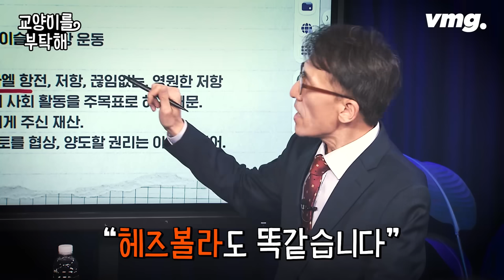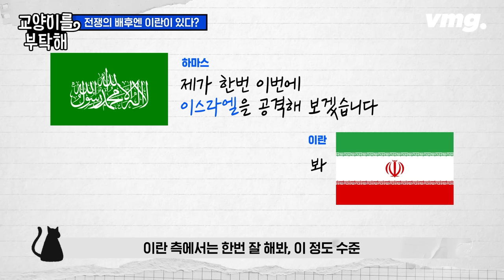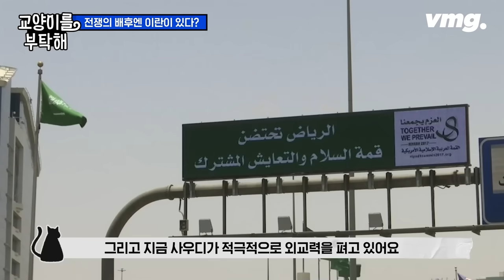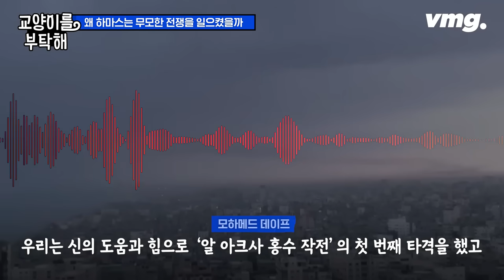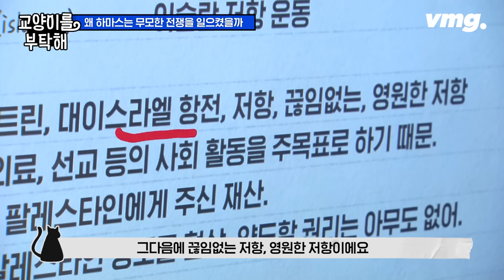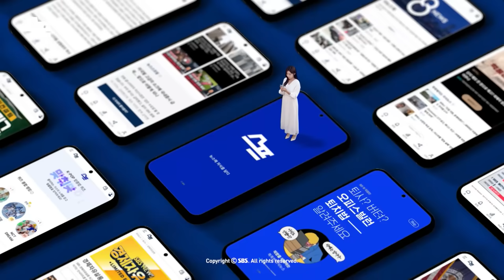[지식뉴스] 이란, 전면 개입할까? 하마스가 승산 0% 무모한 전쟁에서 이스라엘에 노린 ‘이것’ (ft. 성일광 고려대 교수) / 교양이를 부탁해 EP.5 / 비디오머그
02:03 계속되는 하마스의 도발, 헤즈볼라의 참전을 기다리나?
04:41 전쟁의 배후엔 이란이 있다?
07:21 무장 단체와의 전쟁을 넘어 아랍 국가로 확전될 가능성은?
09:18 왜 하마스는 승산 없는 무모한 전쟁을 벌였을까
14:07 이스라엘과 하마스의 악연
18:29 이스라엘과 하마스는 적대적 공생관계?

이스라엘과 하마스는 무기와 전력에서부터 압도적인 차이를 보이는데요, 최첨단 무기로 무장한 이스라엘과 달리 하마스가 가지고 있는 것이라고는 사거리가 짧은 로켓뿐입니다. 이렇게 수세에 몰린 하마스가 그럼에도 전쟁을 지속하는 건 무슨 이유에서일까요? 이번 전쟁이 확전될 가능성은 얼마나 될까요?
또 무장정파 하마스는 단순히 전쟁만 수행하는 단체가 아닙니다. 교육, 의료, 빈민층 구제를 모두 담당하고 있는 단체가 바로 하마스라는데요, 대체 하마스는 어떤 단체인지, 그들이 무모한 전쟁에서 정말 노리고 있는 건 무엇인지 짚어봤습니다.

*성장에는 힘이 필요합니다. 흔들리지 않을 힘, 더 높이 뻗어나갈 힘. 들을수록 똑똑해지는 지식뉴스 [교양이를 부탁해]는 최고의 스프 컨트리뷰터들과 함께 성장하는 교양인이 되는 힘을 채워드립니다. 다섯 번째 미니강의는 고려대 이슬람•중동센터 성일광 교수 모셨습니다.

*강의를 바탕으로 재구성된 콘텐츠입니다

크리에이티브디렉터 DAVID / 영상취재 이재영•이승환 / 편집 정용희•채지우 / 콘텐츠디자인 채지우 / 인턴 박지현